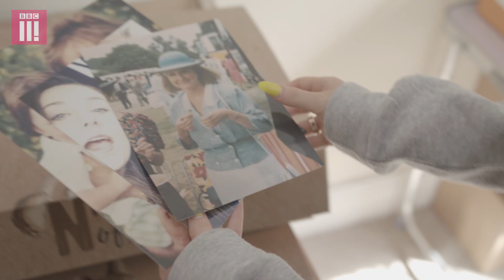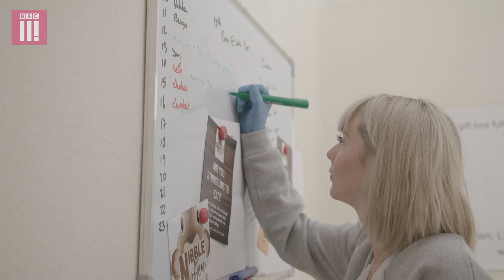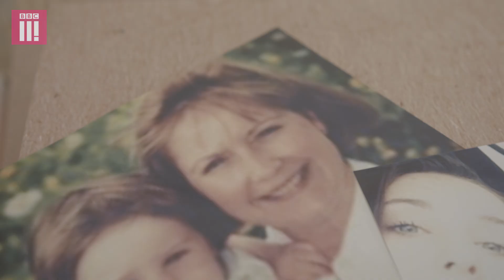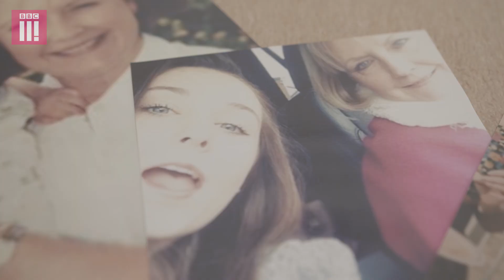My Eating Disorder Inspired My Business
Emily, 20, wrestled with an eating disorder as her mum's health declined. Inspired by her experiences, she's started her own business to help others. Made by Will Carman

For information and support, these organisations in the UK may be able to help